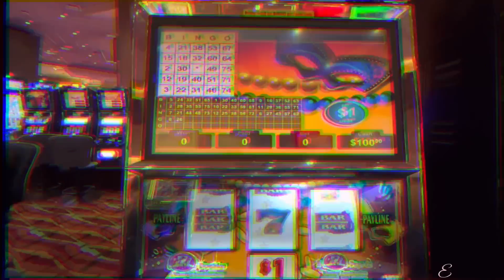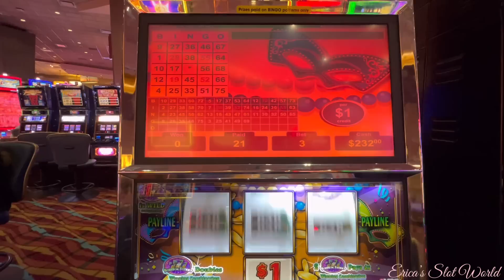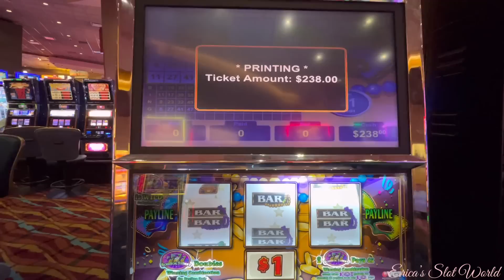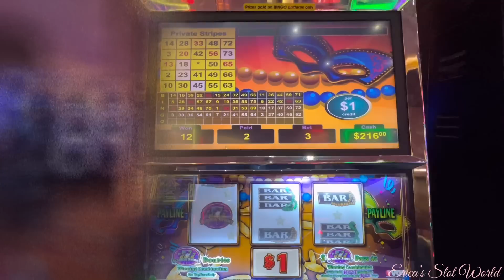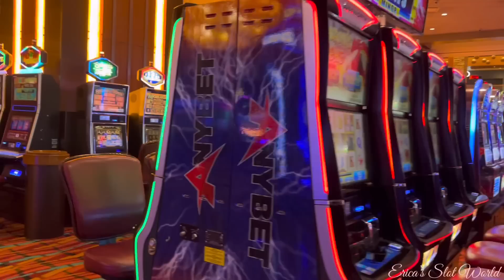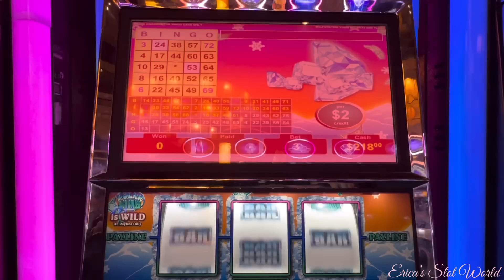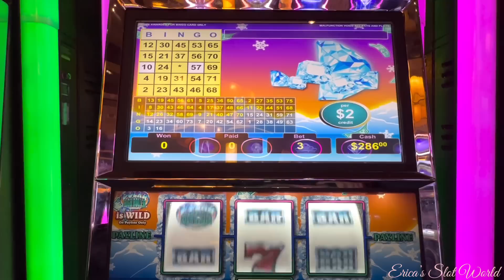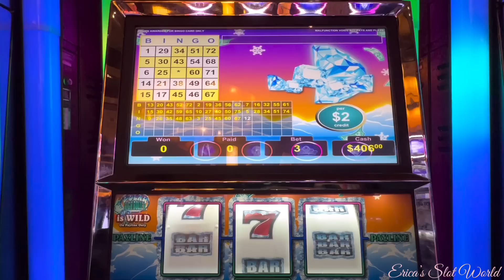777 BOURBON STREET &🧊🐧PHR ON MY 🔴 VGT SUNDAY FUN’DAY AT MY HOME AWAY FROM HOME,@choctawcasinos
Hello and Good Morning! Welcome to my weekly SUNDAY show!  It’s, 🔴 VGT SUNDAY FUN’DAY, with myself, Erica’s Slot World! 🤍

I hope you enjoy my show! 🤩

🚨Don't forget on the 21th of every month, my 🍀 LUCKY 21 SERIES! 🖤
𝘿𝙤𝙬𝙣 𝙗𝙚𝙡𝙤𝙬 𝙞𝙨 𝙢𝙮 𝙇𝙪𝙘𝙠𝙮 21 𝙨𝙚𝙧𝙞𝙚𝙨 𝙍𝙐𝙇𝙀𝙎.

𝐨𝐛𝐣𝐞𝐜𝐭𝐢𝐯𝐞: Double-Up or get a Jackpot Handpay!
🍀🖤 I will be starting a 𝐋𝐮𝐜𝐤𝐲 𝟐𝟏 𝐒𝐞𝐫𝐢𝐞𝐬 on 05-21-23. What this is, all my viewers will choose a Slot for me to play every month on the 21st, where I will put in $221 and the objective is to Double up, Jackpot!

🔐🗄Rules;
1.  $221 in a Slot of majority rules.

2.  When you pick a Slot the Bet has to be $5 or higher not to exceed $15 a Spin.

3.  If I JACKPOT/HANDPAY of $1200 or more, the person who got the most LIKES on suggested game will receive a $100 gift card, or the option to make a video with me with your $100 win at the casino!

4.  This is for entertainment only.

5.  This is an appreciation to all my viewers!

6.  Your name will be voiced for the chosen game selected!

7.  All viewers can participate.

8.  Let’s have fun and hope to catch a LIVE HANDPAY! 🎉🍀🤞🏼
♥ I hope everyone can participate! ♥

❌ I do not claim to own any music or beats heard in my videos.
Music heard in my videos at the casino, out in public, are out of my control.

I do not a partner with any network.
I have no legal partnership with VGT. I was approached at Choctaw Casino in Durant Oklahoma with a written note, business card from a Marketing Director in Tulsa Oklahoma for partnership in January 2019 without legalization.
I had to part ways with them for certain circumstances.
If I ever write a book about it, everyone will know the entire scoop! 😉🤷‍♀️ However, I do have VGT contact but no future events.

This video was created at a Partner casino, and Choctaw Nation property in Durant, Oklahoma.

All Videos uploaded are for educational & entertainment purposes. My videos are for ages 18 years and older.

Love always,
Erica’s Slot World 🤍